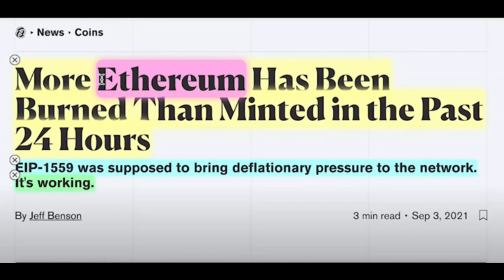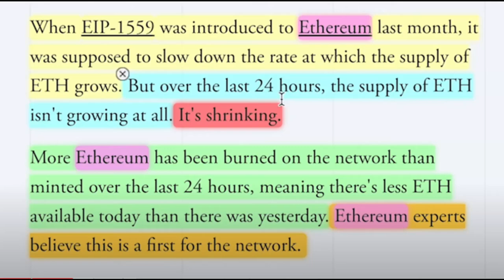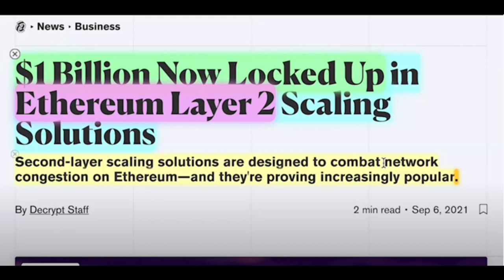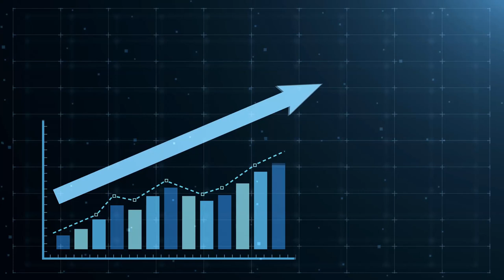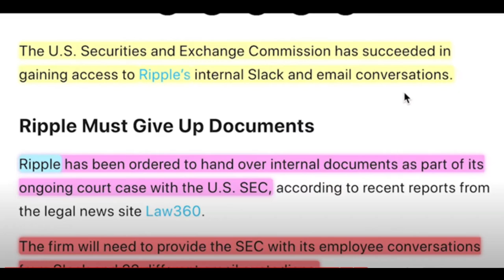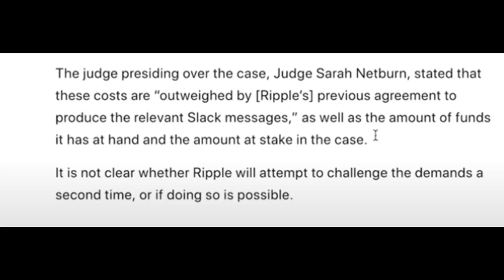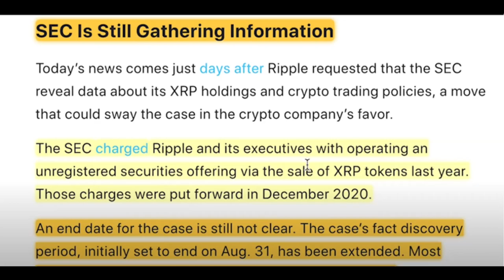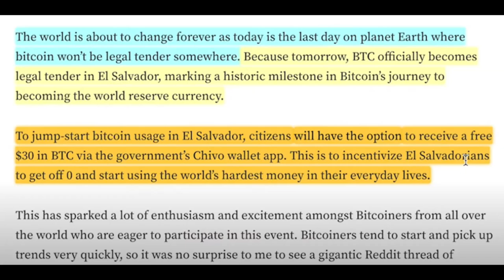Mejores Criptomonedas Listos Para Bombear. Ultimas Noticias, XRP, BTC, ADA, LINK, ETH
Mejores Criptomonedas Listos Para Bombear. Ultimas Noticias
Hoy vamos a cubrir algunas de las recientes noticias en el espacio criptográfico.  En comparación con dos o tres meses atrás, ahora todo el mercado de cifrado está explotando.